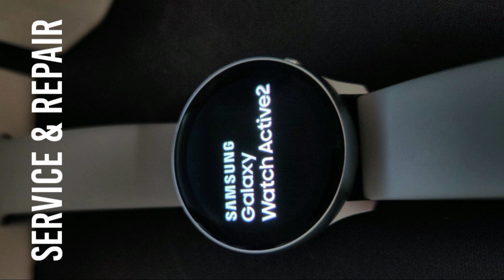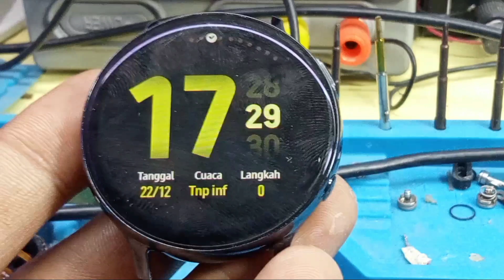repair samsung galaxy watch active 2#service#repair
repair samsung galaxy watch active 2
kondisi tidak menyala ,lebih jelasnya langsung saja cek di video nya

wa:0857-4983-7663